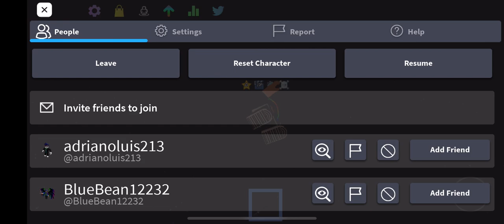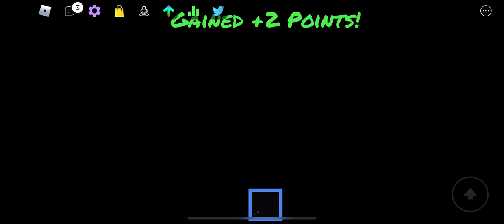April 10, 2022